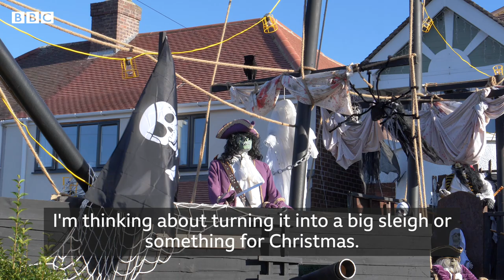Man builds Halloween pirate ship in Tamworth garden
A man has built a giant pirate ship in his garden to celebrate Halloween.
It dominates the front of the home of Andrew Carvel in Wilnecote, near Tamworth, and was built from scrap wood, fence panels and pallets.
The ship measures 30ft (9m) long and 9ft (2m) wide.
He is fundraising for the Tamworth Pantry charity, which delivers food parcels across the Staffordshire town.